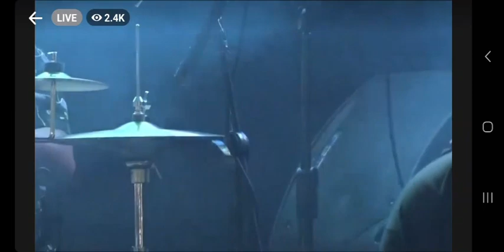May 2, 2023